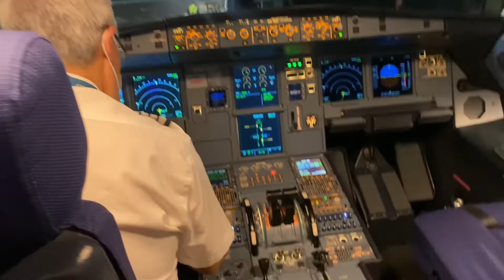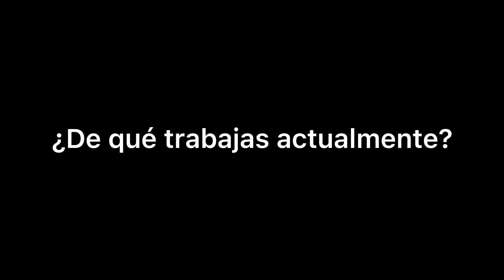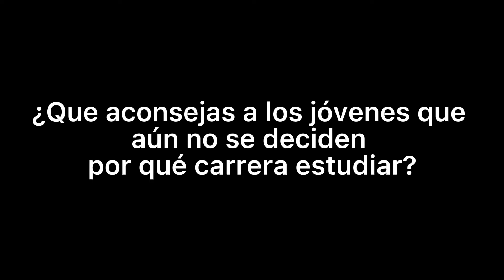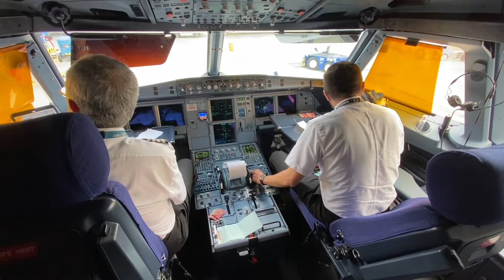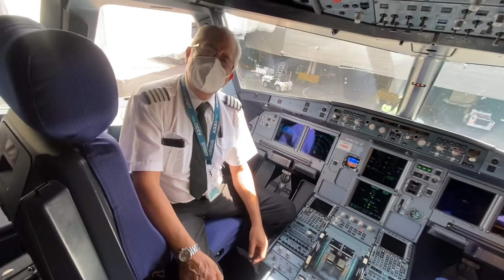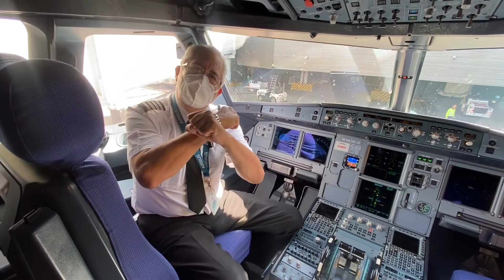David Maldonado - Sobrecargo